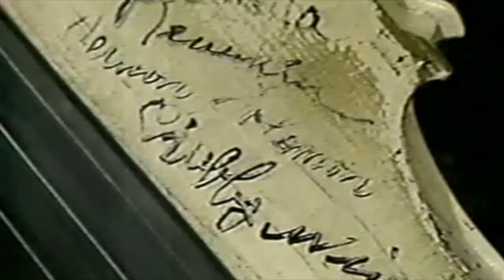CMA Hall of Fame - Mark O'Connor's "White Fiddle" inducted Nashville TV News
Chet Atkins is interviewed about O'Connor's importance as a musician.

Chet Atkins: “Just an amazing musician and such a great credit to Nashville and the music scene.”

Journalist: “Do you think that in the long run, he is going to be regarded as one of the greatest violin and fiddle players in history?”

Chet Atkins: “He already is in my book.”